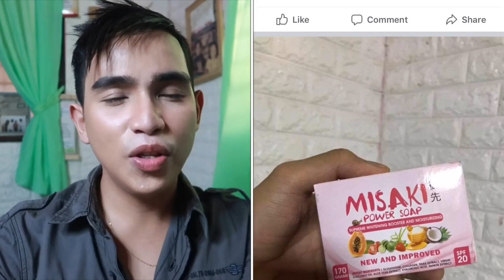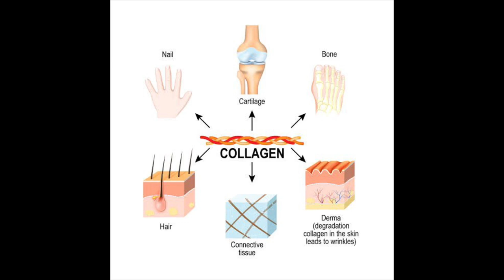LOOKS OLD? HAGARD? BEST COLLAGEN NEOCELL SUPER COLLAGEN REVIEW ( NAILS , JOINT & SKIN )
Davao City

JUST TELL MY NAME

CAMERA USE : CANON G7x Mark 2 / iphone 7 plus/Canon Eos M50
Editor : imovie  ( FOR IOS ONLY )
FOR THUMBNAIL: Picsart